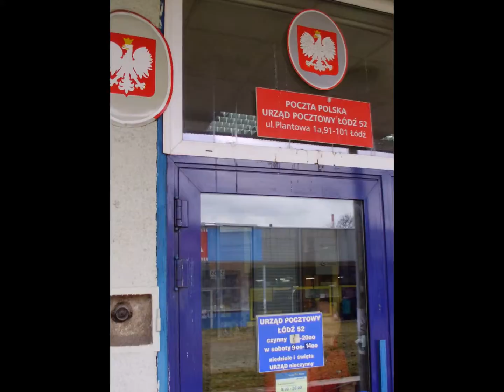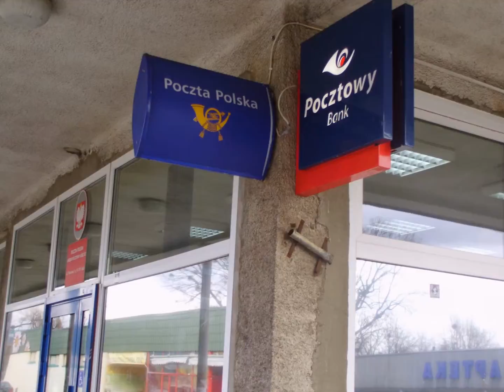2014.01.10 Kolejny wielki sukces readakcji-Koniec bandyckiej Poczty Polskiej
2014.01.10 Kolejny wielki sukces readakcji-Koniec bandyckiej Poczty Polskiej